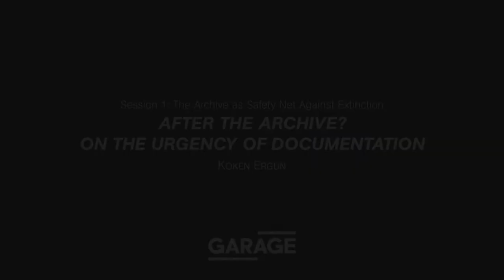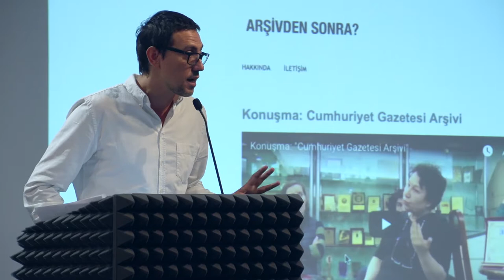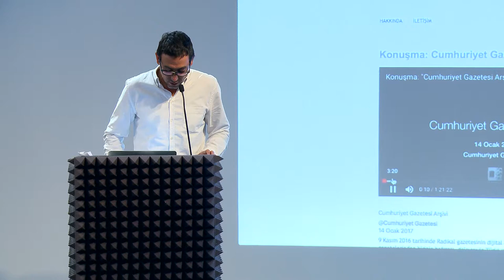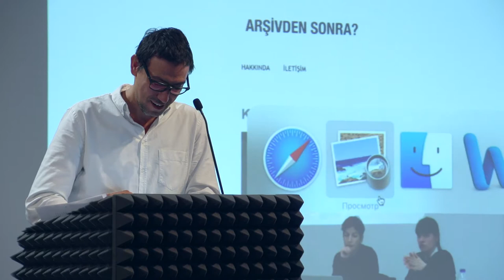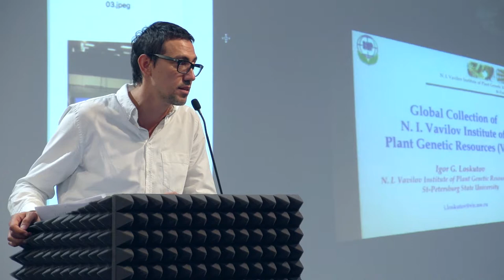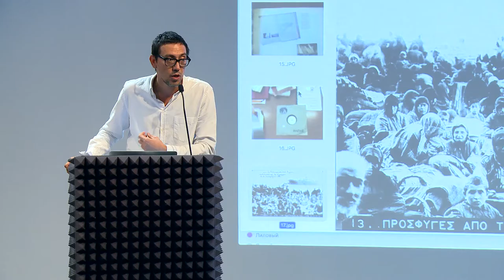After the Archive? On the Urgency of Documentation. A lecture by Köken Ergun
After the Archive? On the Urgency of Documentation. A lecture by Köken Ergun at Garage. The lecture is a part of the 5th Garage International Conference. The Archive: Savior, Inventor, Witness.

Koken Ergun talked about After the Archive?, a series of curated talks and workshops on the urgency of maintaining archives in Turkey, organized by him and Hasan Ozgür Top.

At this crucial time of political unrest, when freedom of expression is threatened and severely punished by the government, the artists decided to interrupt their artistic practice and discuss the emergency of preserving public memory. From the archives of Turkey's oldest newspaper, Cumhuriyet, which is in danger of being closed down, to forced disappearances in the Kurdish regions of Turkey, the project seeks to develop techniques of urgent archiving. The artists' aim is to facilitate the production and distribution of knowledge at a time when solidarity is practiced more and more in small and closed groups, in order to “stay alive” and “stay sane.” After the Archive? is run by Köken Ergun, Hasan Özgür Top, Sarp Renk Özer and Doğa Yirik.

Koken Ergun is an artist and filmmaker based in Istanbul. After working with American theater director Robert Wilson, Ergun became more involved with video and film. His multi-channel video installations have been exhibited internationally at institutions including Palais de Tokyo, Paris; Stedelijk Museum, Amsterdam; KIASMA, Helsinki; SALT, Istanbul; Garage Museum of Contemporary Art, Moscow; and Documenta 14, Kassel. His film works have received several awards at film festivals including the Tiger Award for Short Film at the 2007 Rotterdam Film Festival and the Special Mention Prize at the 2013 Berlinale.